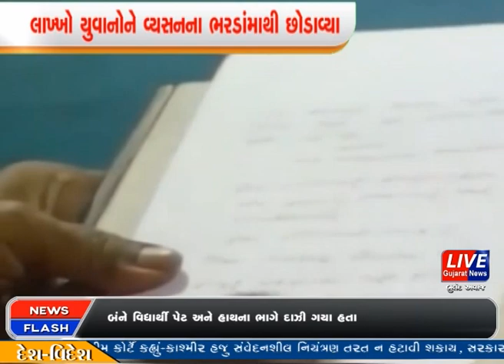અમદાવાદ:- "સ્વામિ જીવન અંજલી થાજો"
પ્રમુખ સ્વામિ મહારાજ, નામ સાંભળતા જ આંખો સામે નિખાલસ અને નિસ્વાર્થ હાસ્ય સાથેની મનોહર છબી તરવરી ઉઠે છે. બીજાના ભલામાં આપણું ભલું આ સુત્રને જીવનપર્યંત સાકાર કરી આબાલ-વૃધ્ધ, ગરીબ-તવંગર, નાત-જાતના સિમાડાઓની પરે જઇ માનવ કલ્યાણ માટે પોતાની જાત ન્યોછાવર કરી દીધી. જીવનના છેલ્લા શ્વાસ સુધી પ્રભુ ભક્તિમાં જ લીન રહી અનેક લોકોને સુમાર્ગે વાળી અંર્તધ્યાન થયા, તેમના ધામગમનથી સમગ્ર વિશ્વને કદી ન પુરાય તેવી ખોટ પડી છે. તો આવો નિહાળીએ આ મહાપુરુષની સંષ્ક્ષિપ્ત જીવન ગાથા.. જુઓ અમારો વિશેષ અહેવાલ. સ્વામિ જીવન અંજલી થાજો.